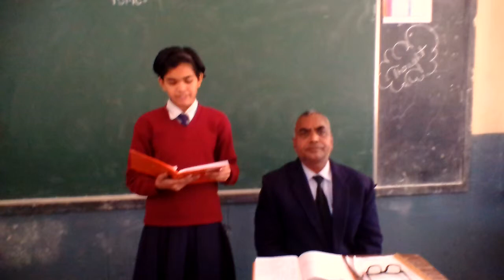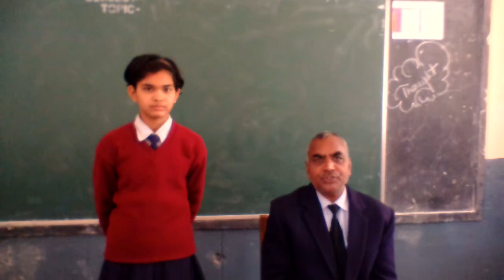Meri ma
Meri ma kavita of tanya vishwakarma by dr santoshi lal kamal